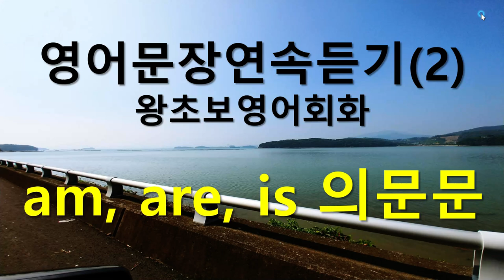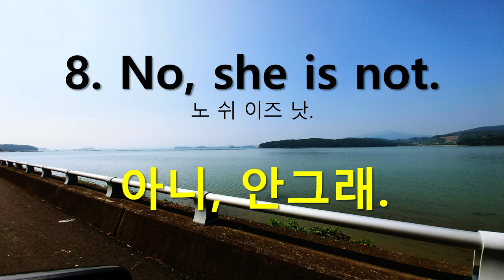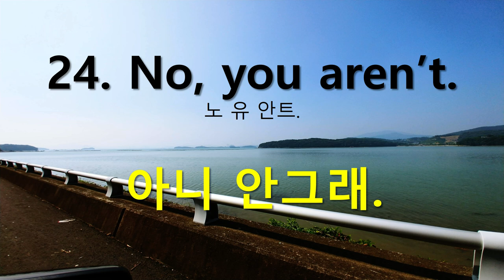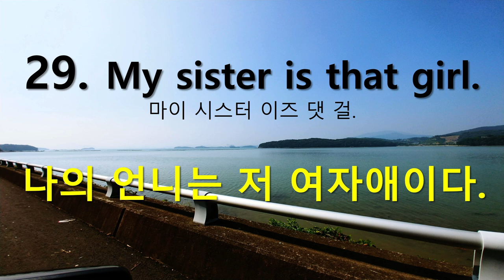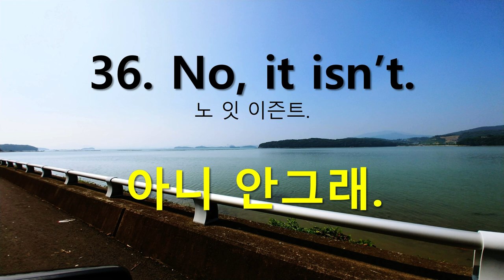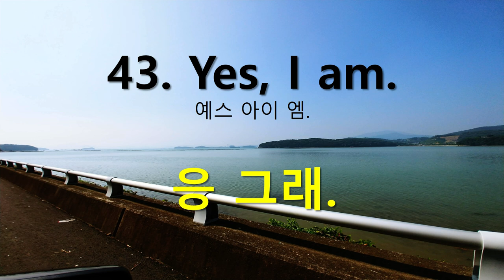영어문장연속듣기(2) 왕초보영어회화 am are is 의문문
am are is 의문문 문장연속듣기